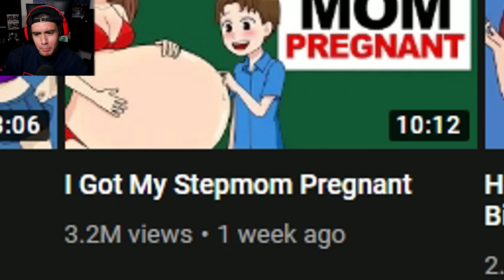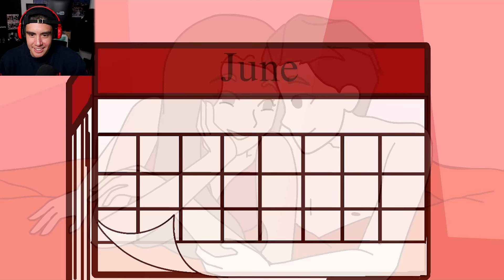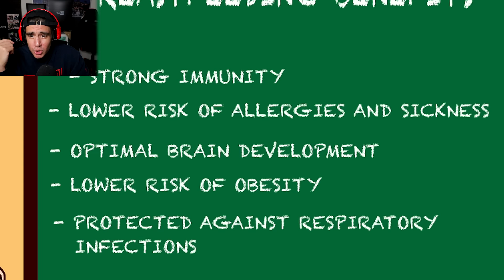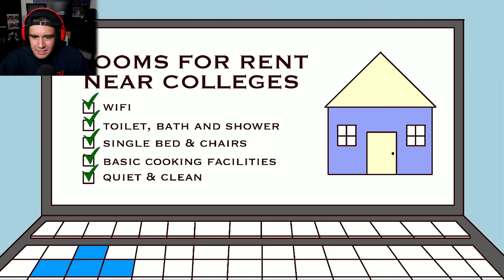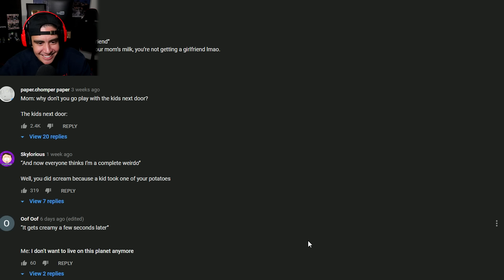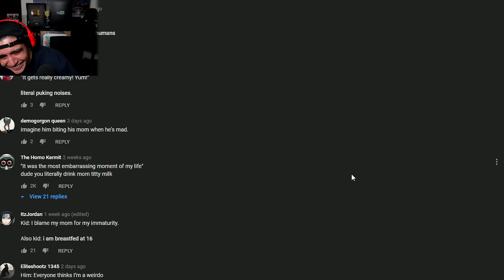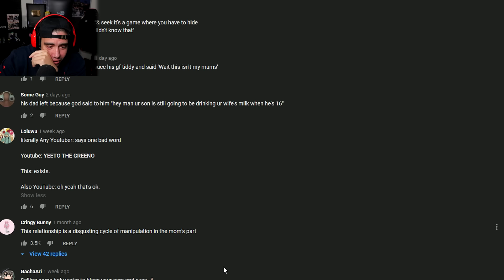Reacting To A "True" Story Animation Of a Guy Being Breastfed At 16 Years Old (Share My Story)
Share my story has the most RIDICULOUS stories..this time were checking out a guy that got his stepmom preggy & a kid who was breastfed til 16!